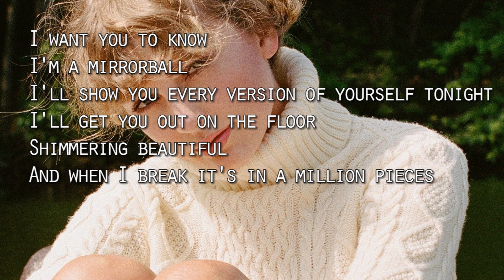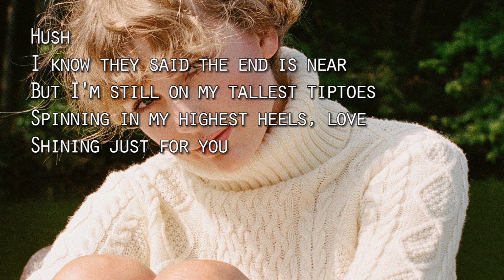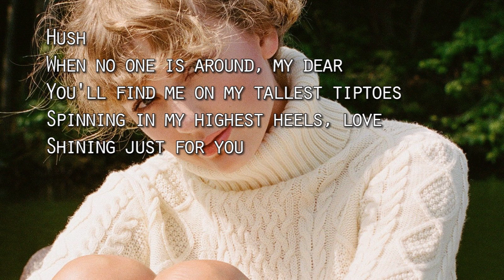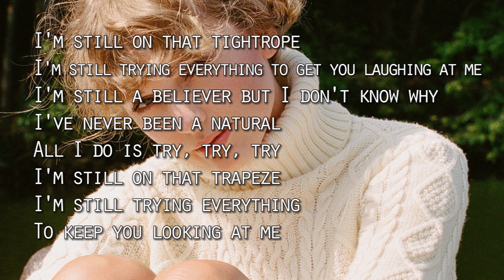Taylor Swift - mirrorball (Lyrics)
Lyrics

Lyrics

I'm a mirrorball
I'll show you every version of yourself tonight
I'll get you out on the floor
Shimmering beautiful
And when I break it's in a million pieces

Hush
When no one is around, my dear
You'll find me on my tallest tiptoes
Spinning in my highest heels, love
Shining just for you
Hush
I know they said the end is near
But I'm still on my tallest tiptoes

I'm a mirrorball
I can change everything about me to fit in
You are not like the regulars
The masquerade revelers
Drunk as they watch my shattered edges glisten

And they called off the circus
Burned the disco down
When they sent home the horses
And the rodeo clowns
I'm still on that tightrope
I'm still trying everything to get you laughing at me
I'm still a believer but I don't know why
I've never been a natural
All I do is try, try, try
I'm still on that trapeze
I'm still trying everything
To keep you looking at me

Because I'm a mirrorball
I'm a mirrorball
I'll show you every version of yourself
Tonight

We do not intend to infringe, copyright, or claim ownership of this song. ❤️